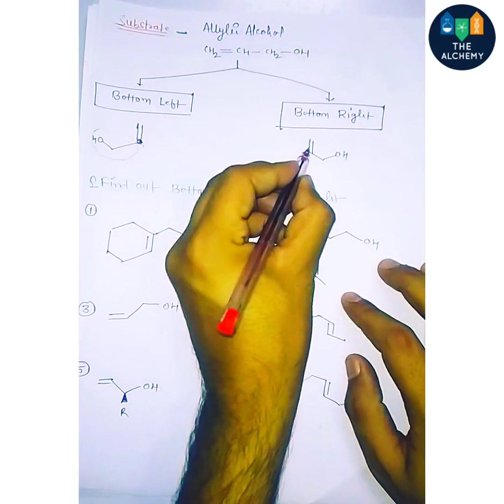SHARPLESS ASYMMETRIC EPOXIDATION IN HINDI | EXPLAINED WITH SHORT TRICK | MOST IMPORTANT FOR CSIR NET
Let's understand Sharpless Asymmetric Epoxidation reaction explained with full Mechanism and examples. It is one of the most important reaction for CSIR NET , GATE & IIT JAM.

The Sharpless Epoxidation allows the enantioselective epoxidation of prochiral allylic alcohols. The asymmetric induction is achieved by adding an enantiomerically enriched tartrate derivative.

Mechanism of the Sharpless Epoxidation :

The oxidant for the epoxidation is tert-Butyl hydroperoxide. The reaction is catalyzed by Ti(OiPr)4, which binds the hydroperoxide, the allylic alcohol group, and the asymmetric tartrate ligand via oxygen atoms.
Short trick is also explained in the video.
Explanation given by Deepak Sharma Sir.